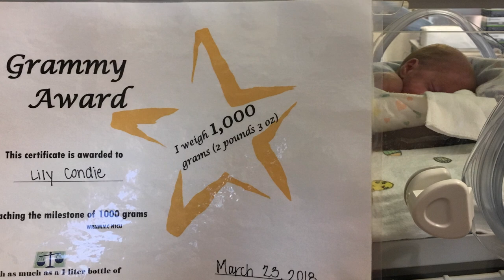Moments in Care at Walter Reed Bethesda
Lily Belle Condie was born 3 months premature, she and her family spent the next 80 days in the Neonatal Intensive Care Unit building her strength and overcoming challenges. This is their story.